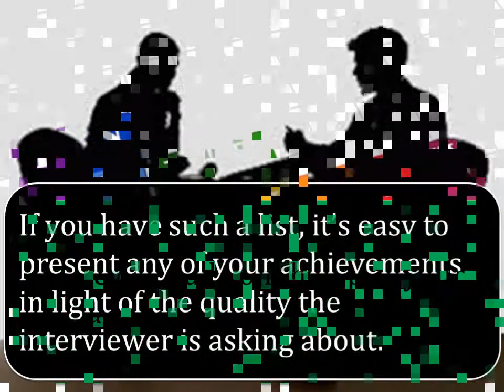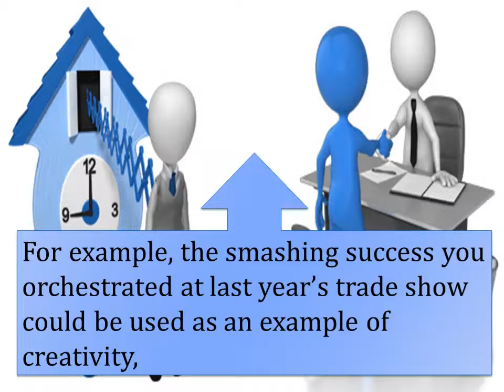Interview Q43 Give me an example of your creativity analytical skill…managing ability, etc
This video tells about the interview question give me an example of your creativity analytical skills.

For More videos watch cash innovations channel in you tube.